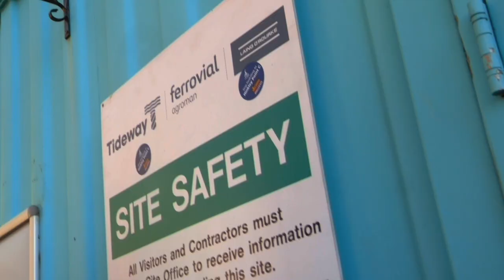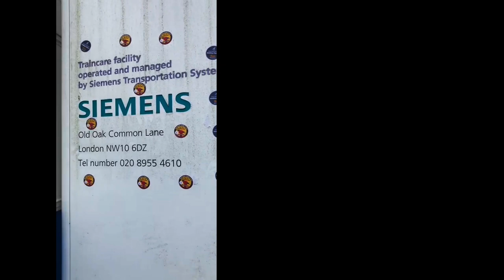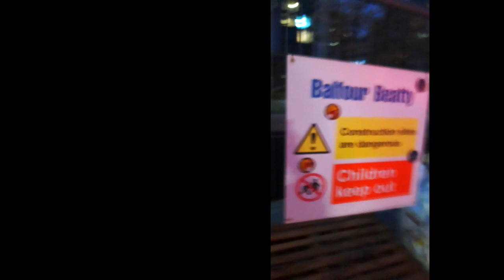No2ESO! Sparks march on Parliament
Sparks target Balfour Beatty jobs all over the country as planned deskilling attacks widens to all mechanical grades. The attacks at Hinkley Point C, where this all started, look like being headed off - but electricians will continue the fight to stop deskilling in other areas as well.

As mechanical grades at other sites look set to join the struggle, with hundreds gearing up to join national days of action being planned at Hinkley Point C, all eyes are now on the GMB. UNITE have a clear position in opposing these attacks - the GMB up to now have said nothing.

The action finished with a march to Parliament - where confused police mistook the workers for Extinction Rebellion ...

Sign the petition against deskilling: chng.it/QRG67bTt